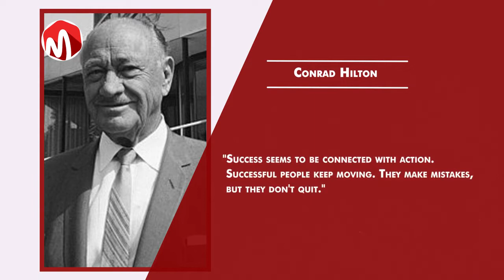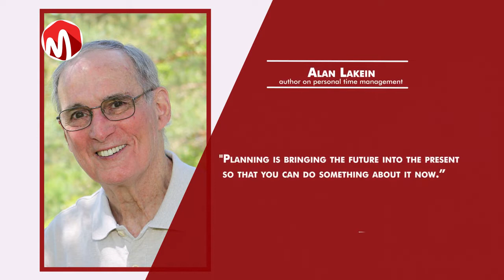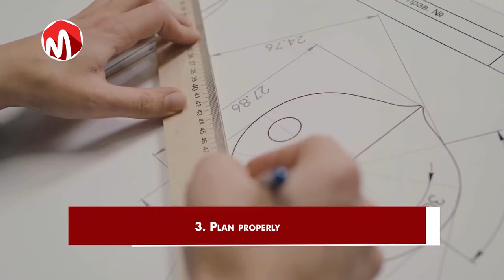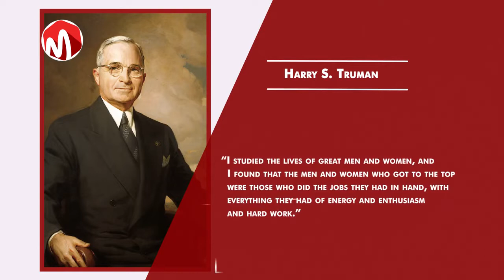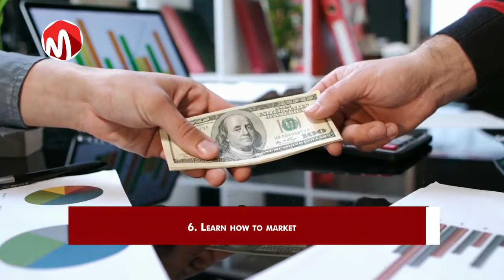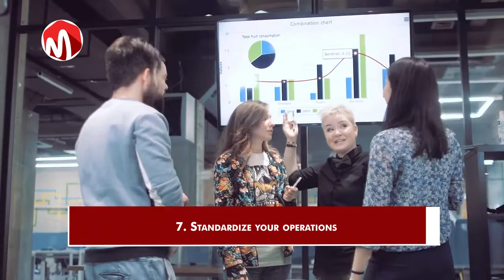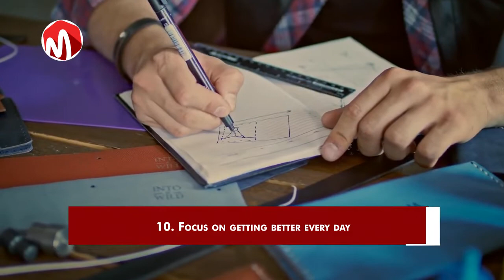10 Tips For Entrepreneurs To Succeed In Business